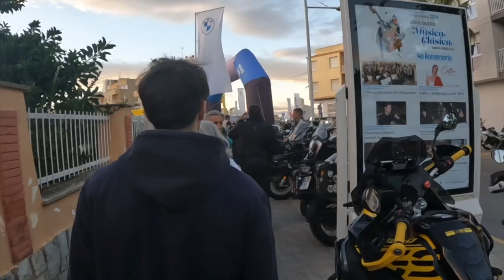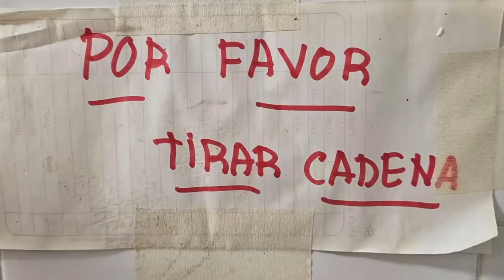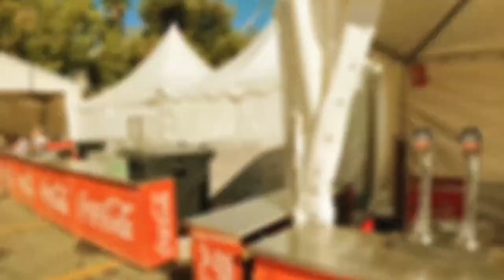BMW Days 24 Peñíscola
Tres días intensos en Peñíscola en los BMW Days 24, donde se presentaba ten sociedad la nueva R1300GS ADV.
Diversión, rutas, conciertos y amigos disfrutando de las motos.
Nuestra pasión.